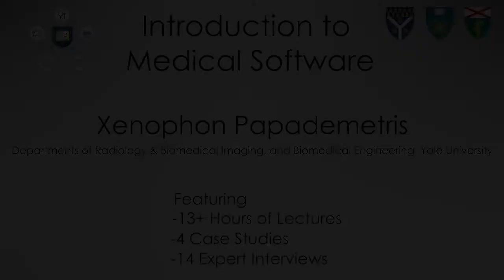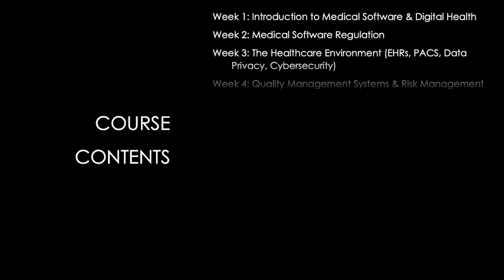Introduction to the Yale/Coursera Class "Introduction to Medical Software"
This is the introduction video for the Yale/Coursera Class: Introduction to Medical Software.